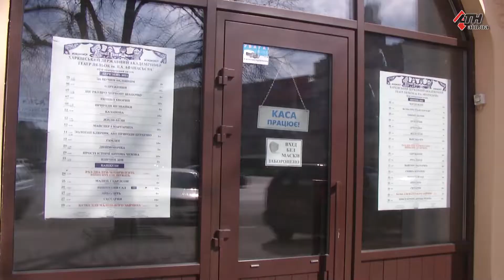Митинг актеров, режиссеров, работников сцены прошел в Харькове в международный день театров 29.03.21